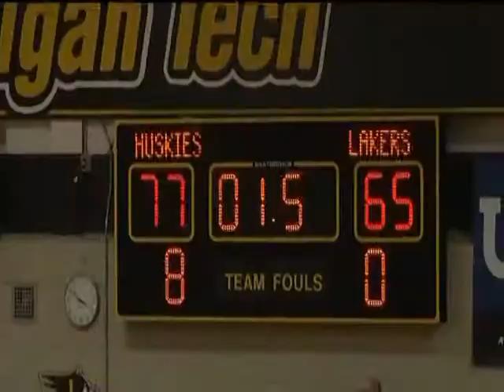Sports on Demand Saturday 1-17-15